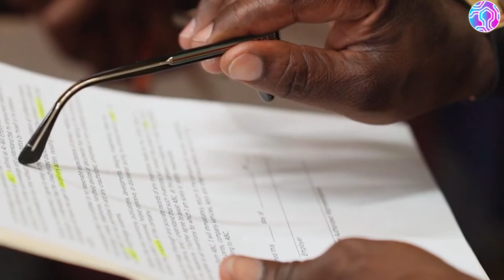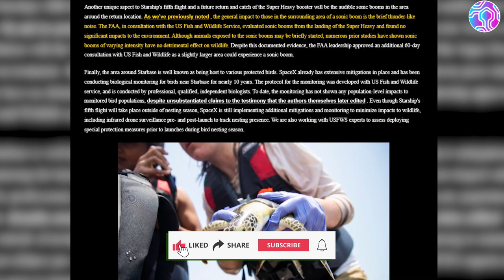The Comedy of Regulations: How Bureaucracy Slows SpaceX’s Starship Launches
In this episode of A Space Droid, we dive into the often absurd regulatory hurdles that SpaceX must overcome to launch its Starship. From sonic boom studies on seals to outlandish concerns about sharks and whales, join us as we explore the lighter side of space exploration and the endless red tape that comes with it. Elon Musk shares some of the most comedic and frustrating stories that SpaceX has faced when trying to get the green light for Starship launches.

Grab some popcorn and sit back as we navigate the bureaucracy, regulations, and space adventures! 🌍🚀